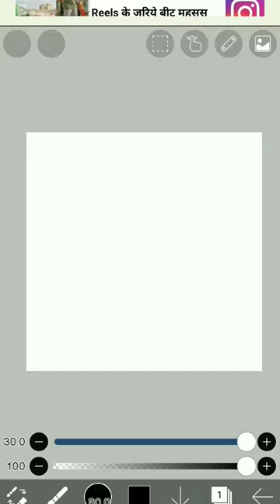Make Beautiful Art| kaleidoscope Ruler|Ibis Paint X|That Mademoiselle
Your small effort will means a lot to me..

hope to see you in next video
XOXO

how to make aesthetic drawing
make beautiful drawing with kaleidoscope ruler
mandala drawing
kaleidoscope effect in ibis paint x